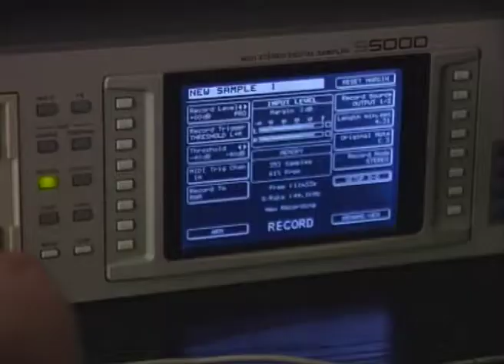Einstein mega Shotgun - werk klip (2002)